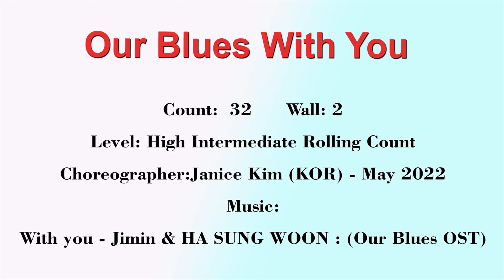Our Blues With You Line Dance l High Intermediate Rolling Count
Count:32  Wall :2    Level:  High Intermediate Rolling Count
Choreographer: Janice Kim (KOR) - May 2022
Music: With you - Jimin & HA SUNG WOON : (Our Blues OST)

                               🌸강서 홈플러스   🌸

  💚초급반 :  금요일 오전  (11:10~12:00)
                       화요일 저녁 (19:20~20~20),   목요일 저녁 (19:20~20~20)
 🌷 초,중급반 : 월요반   오전 (10:10~11:00) ,  금요반 오전 (10:10~11:00)
 🌼 중,고급반:  화요일 저녁 (20:30~21~30),   목요일 저녁 (20:30~21~30)

                               🍀 영등포 홈플러스  )🍀

 🌼초급반 :    화요일  오후 (14:40~15:40) ,  목요반 오후  (14:40~15:40)
 💖초 중급반 :화요일  오후 (13:30~14:30) , 목요반 오후  (13:30~14:30)

                                💖  합정점 홈플러스💖

🍀 초급반 : 월요일 오후 (13:30~14:30)

🌷 가양1동 주민자치센터 :  수,금 오후 (16:00~17:00)
🌼가양 2동 주민자치센터 : 화.목 오전 (10:00~11:00)